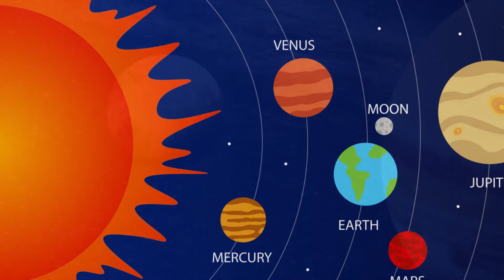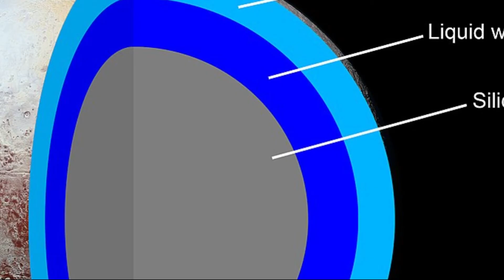Pluto Day (February 18) - Facts, History of dwarf planet Pluto (Why We Love Pluto?)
Pluto Day (February 18) - Activities and Why We Love and Celebrate Pluto Day

Every year, Pluto Day on February 18th celebrates the discovery of the former planet. Up until 2006, the dwarf planet was considered one of the nine planets in the solar system. Clyde Tombaugh, an American astronomer, discovered Pluto.

How many hours are in a day on Pluto?
153.3 hours
Pluto rotates much more slowly than Earth so a day on Pluto is much longer than a day on Earth. A day on Pluto is 6.4 Earth days or 153.3 hours long.

Pluto Day is celebrated on February 18 of every year. Pluto was discovered in the year 1930, and it is considered as the ninth planet in the ...